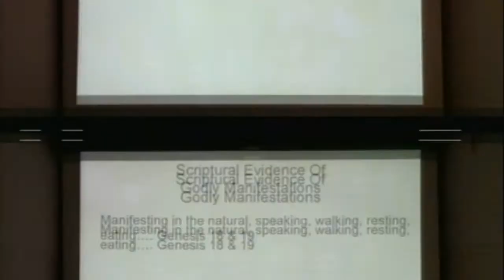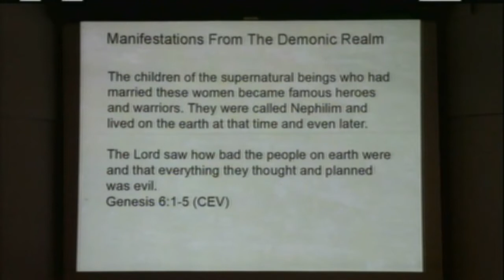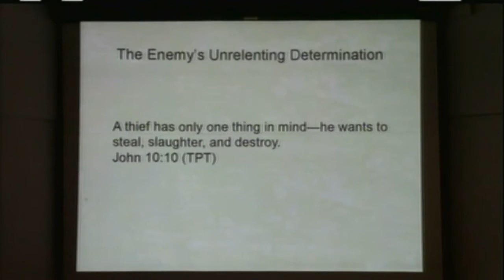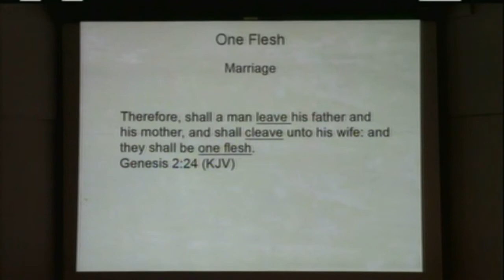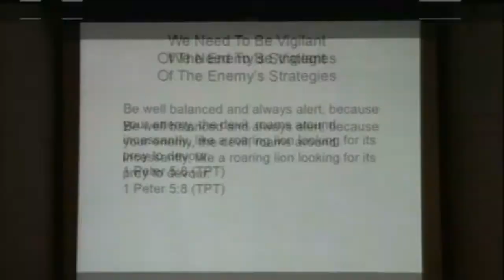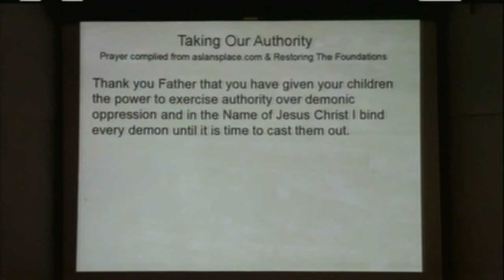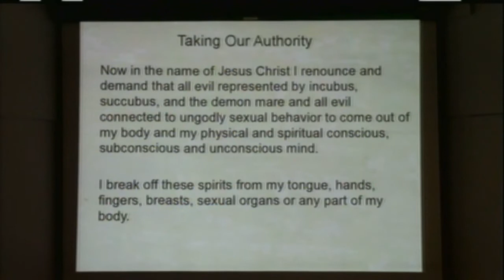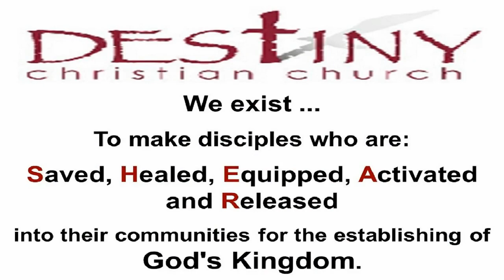Understanding Soul Ties - Pt 4 - Demons Of Perversion - Sandy Hartigan.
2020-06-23 - Understanding Soul Ties - Pt 4 - Demons Of Perversion - Sandy Hartigan.

Join us for the final part of this 4-part series on Soul Ties, as Pastor Sandy looks at one of the darker sides of soul ties - the activity of sexual demons who attack unsuspecting people in the night. She will also lead us through a series of prayers to be set free of sexual demons.